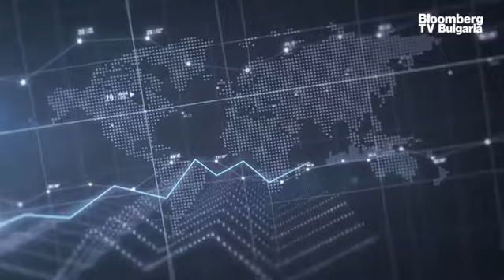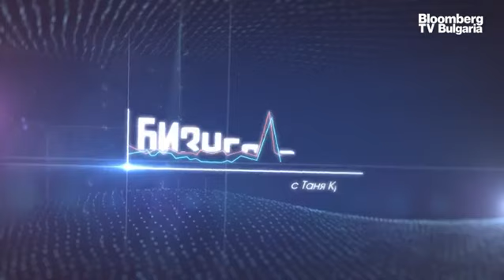Бизнес среща: IT секторът е добър пример за създаване на все по-добра екосистема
IT браншът е много добър пример и за колаборация, и за мисъл за създаване на все по-добра екосистема. Българската асоциация на софтуерните компании потвърждава това. Всъщност успешният предприемач е преди всичко човек, който е създал продукт или услуга в полза на общото благо, заяви Тодор Гигилев, изп. директор на софтуерната компания "Dreamix", в предаването "Бизнес среща" с водещ Таня Кръстева.

"Dreamix тръгна от проблема, че има много фирми в България, които не се отнасят добре със служителите, не инвестират в развитието им, не ги мотивират, а смятат, че някой им е длъжен. Мисията ни е да помагаме в създаването на добро място за развитието на кадри".